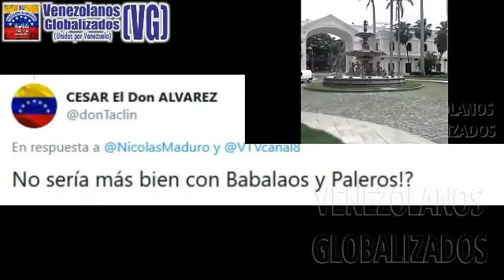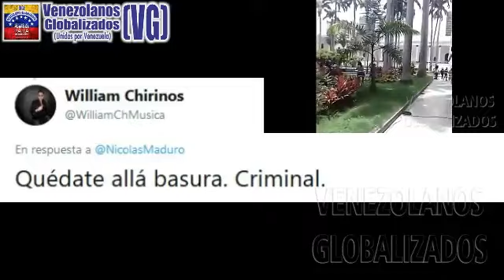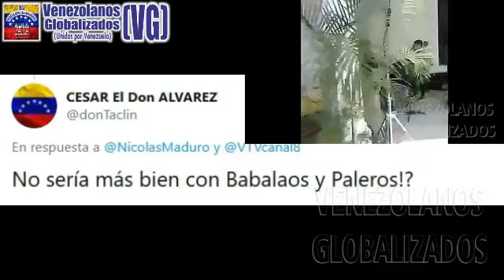OΒSΕRVΕΝ EN QUÉ ΗAΝ COΝVERΤΙDΟ EL ΡΑRLΑΜΕNΤO VEΝEZOLANO - ¡AUΝQUΕ USΤΕD ΝO LO CRΕΑ!